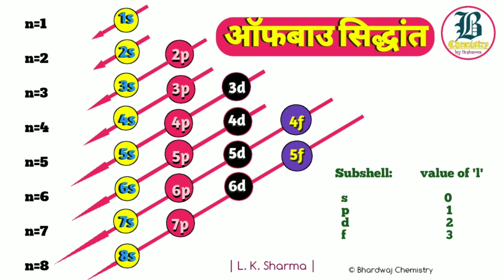n+l का नियम || n+l Principle for Electronic Configuration || Atomic Structure || Bhardwaj Chemistry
"Bhardwaj’s Chemistry" channel provides online videos on day today Life, General Science, Engineering Chemistry, Diploma Chemistry, Environmental Engineering (Civil, V & VI Sem students) and 12th students both CBSE and RBSE. In our online videos you can access the most and important topics of Chemistry for 11th & 12th, IIT, General Science, Day Today Life, Human Disease and Engineering Chemistry at any time from any where. ______________________________________________  ®Join Us Today: